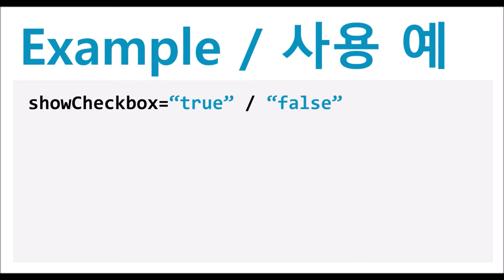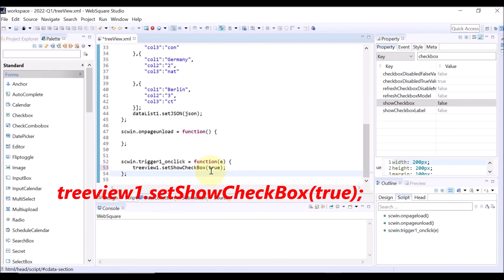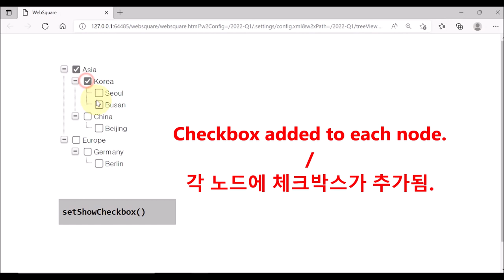TreeView - showCheckbox & setShowCheckBox() | WebSquare5 - Quick Guide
00:00 Introduction
00:09 Goal
00:17 Usage
00:31 DEMO
02:07 End of DEMO

Add a checkbox to each node of the TreeView.

Related APIs
   showCheckbox
   setShowCheckBox()